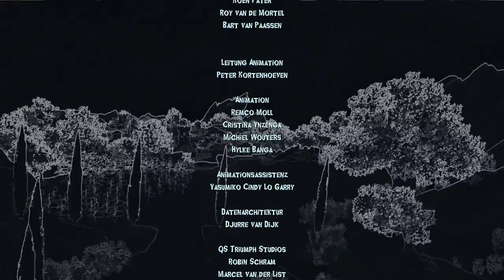LP Overlord 2 Folge 41 Das Böse findet immer einen weg [Deutsch]